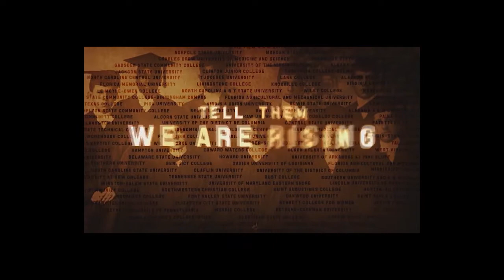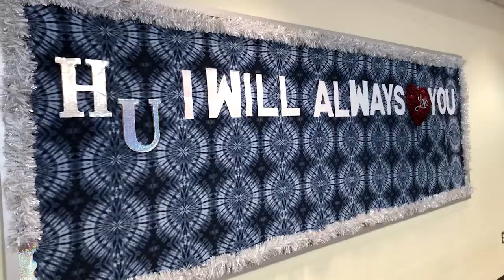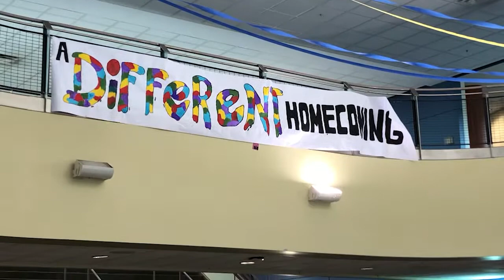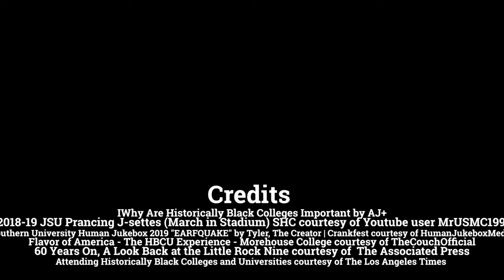The HBCU Experience: A Culture Like No Other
The documentary presented above was created by students Taylor Harris and Lindsay Keener of the Scripps Howard School of Journalism and Communications. Designed to showcase the rich culture of historically black colleges and universities through the use of visual and audible mediums.